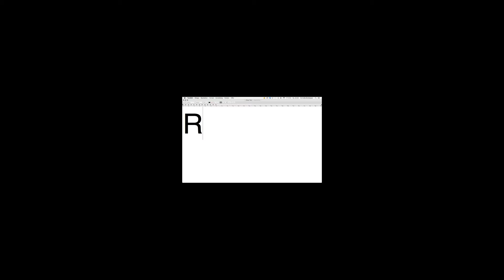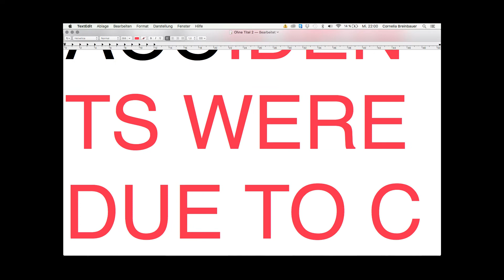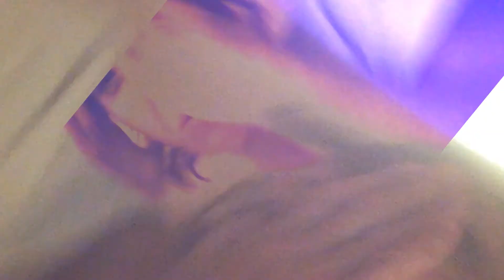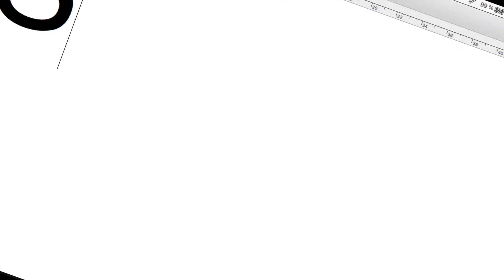Tiger Tiger – RECONNECT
directed & produced by Tiger Tiger
photos by Tiger Tiger & Su Steinmassl

music
Tiger Tiger
produced by Ed Demo , Peter Pazmandi & Tiger Tiger
mixed by Nico Sierig
mastered by Kosaimas